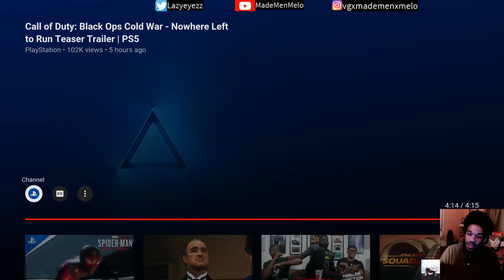Call of Duty Black Ops: Cold War - Nowhere Left to Run PS5 (Reaction)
How you miss that sniper shot. Smh... XD